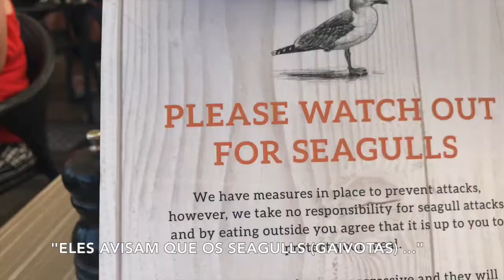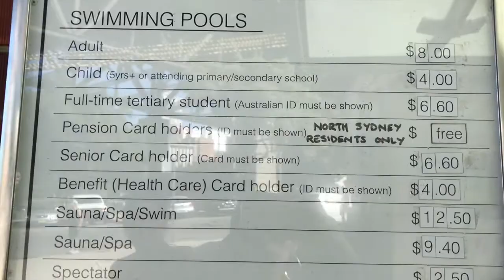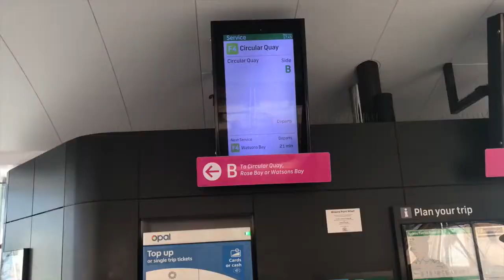Piscina Olímpica de Sydney | St Patrick's Day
Veja no vídeo um passeio que fiz na piscina mais famosa de Sydney, a North Sydney Olympic Pool. A piscina é aberta ao público e tem uma vista MARAVILHOSA para as famosas atrações Opera House e Harbour Bridge.

Era dia de St. Patrick’s Day (17/03/2018) quando fiz esse vídeo, por isso, depois da piscina, eu e a minha prima, fomos num pub próximo tomar uma Guinness.